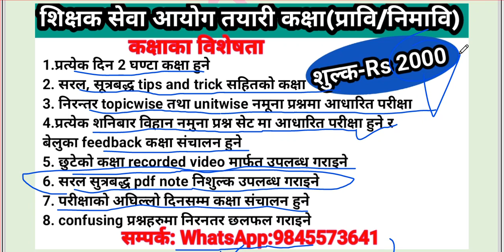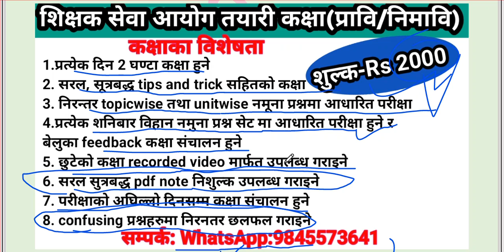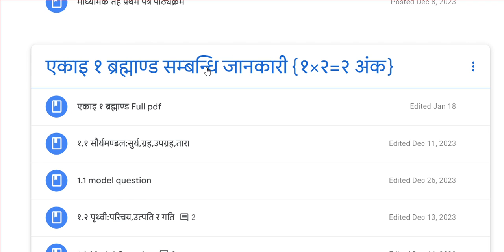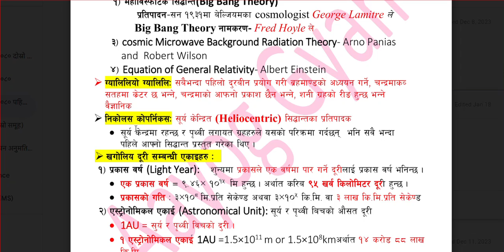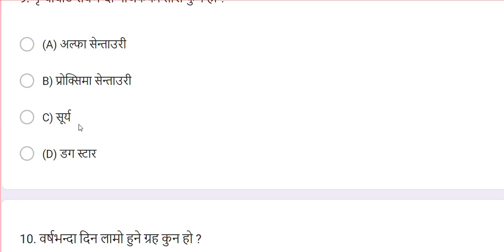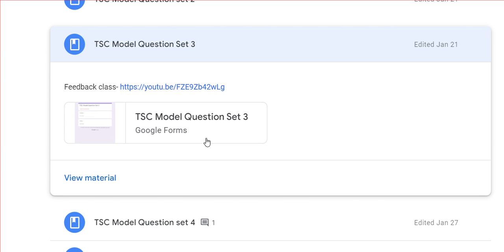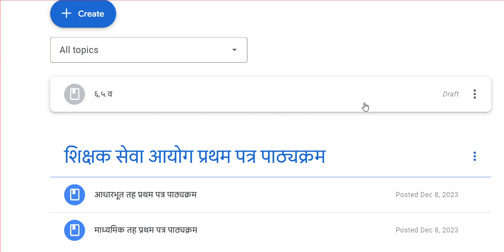tsc online class | shikshak sewa aayog class 2080 | शिक्षक सेवा आयोग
👉खुला आयोगको कक्षा तथा  pdf को लागी

एकाइ १ शिक्षाको अर्थ/परिभाषा नमुना प्रश्नहरु